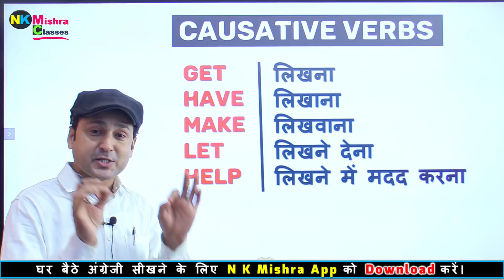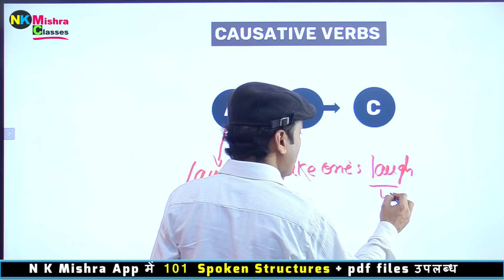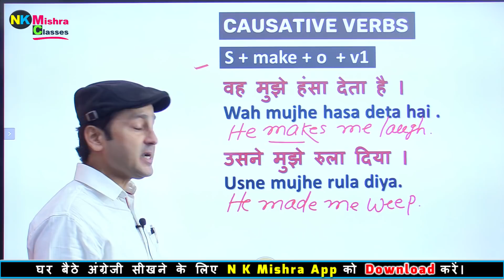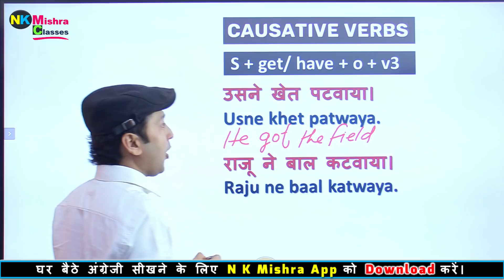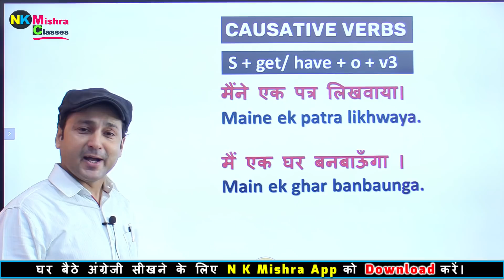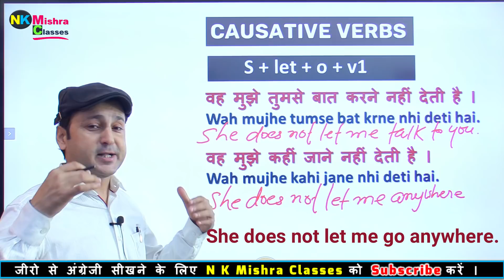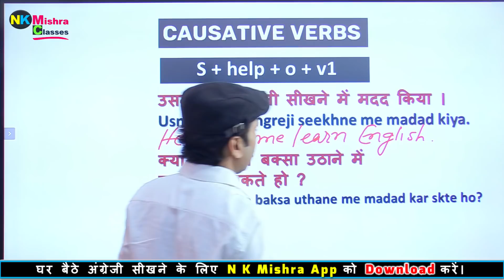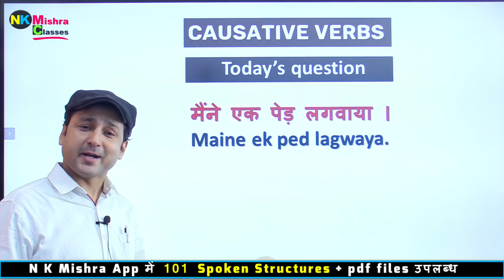Causative Verbs अब चुटकी का खेल | Causative Verbs में Get Have Make Let Help का प्रयोग सीखिए